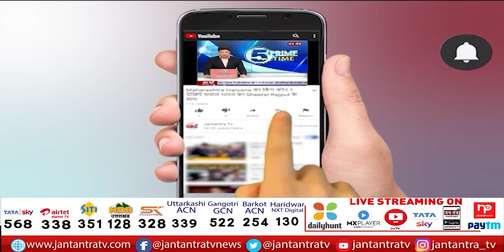15 August से पहले Delhi में बड़ी साजिश नाकाम | Anand Vihar से 2 हजार कारतूस जब्त, 6 लोग गिरफ्तार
About Video:
दिल्ली में 15 अगस्त से पहले बड़ी साजिश नाकाम
राजधानी दिल्ली से 2000 जिंदा कारतूस बरामद
कारतूस की सप्लाई करने वाले 6 आरोपी गिरफ्तार
पुलिस ने आनंद बिहार इलाके से की गिरफ्तारी

In This Video:
delhi police
delhi
terrorist arrested in delhi
terrorist in delhi
delhi terrorists arrested
delhi terrorist
terrorists in delhi
delhi police arrest terrorists
terrorist
delhi news
delhi police special cell
terrorism in delhi
delhi terrorists
terrorists
delhi terrorist intrusion
terrorist arrested
delhi latest news
anand vihar
anand vihar news